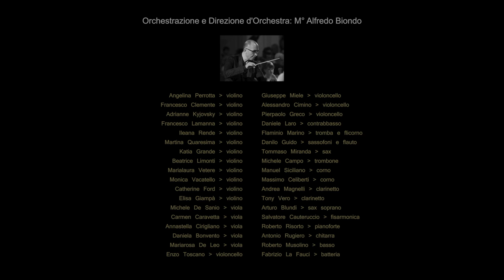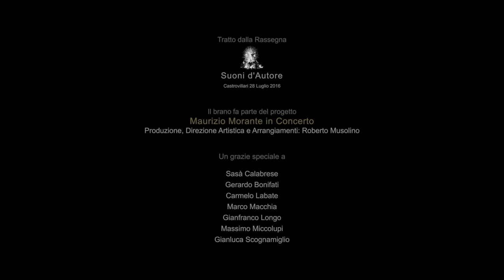Maurizio Morante - Il sole domani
Maurizio Morante: Il sole domani (M.Morante)

Dal Chiostro del Protoconvento di Castrovillari - Suoni d’Autore 2016.
Direzione d'orchestra : M° Alfredo Biondo

Autore e compositore. Negli oltre trent'anni di attività, Maurizio Morante ha scritto canzoni interpretate da nomi tra i più altisonanti del panorama musicale italiano, come Mina, Luciano Pavarotti, Andrea Bocelli, solo per citarne alcuni. La collaborazione più assidua e longeva, è quella con Mina, che ha inciso numerosi suoi brani.

Il progetto “Maurizio Morante in Concerto” è prodotto da Roberto Musolino.